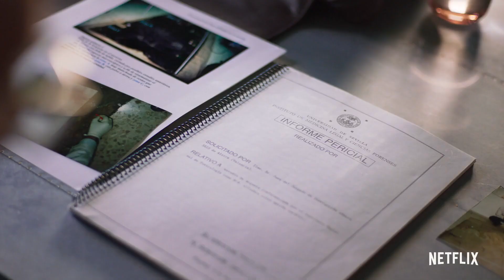El Caso Alcàsser (Trailer español)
Año: 2019
Director: León Siminiani
Documental. 5 episodios. Relato documental que analiza e investiga uno de los crímenes más mediáticos de la historia de España. Este triple asesinato convulsionó en 1992 los cimientos de la sociedad española y cruzó fronteras, no solo por su brutalidad sino también por la impactante retransmisión y cobertura que los medios hicieron de él. Producida por Bambú Producciones, equipo responsable de "Lo que la verdad esconde: El caso Asunta".